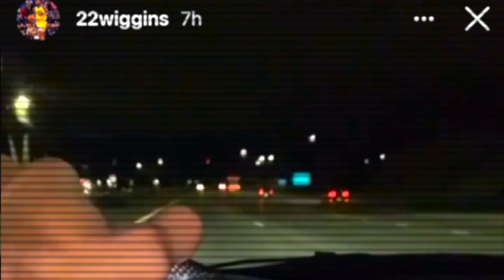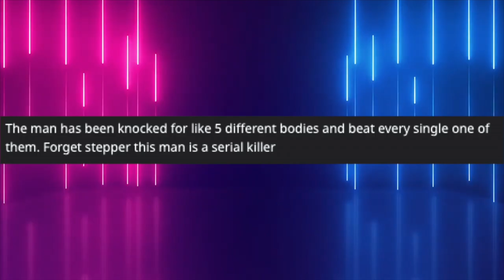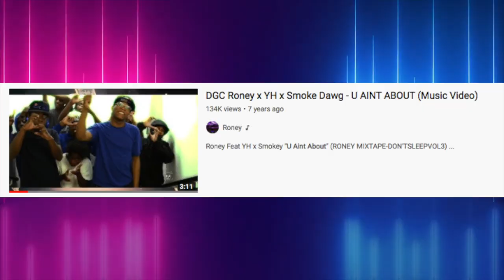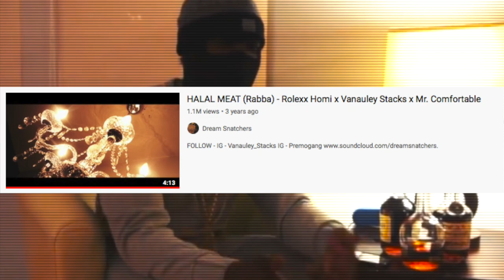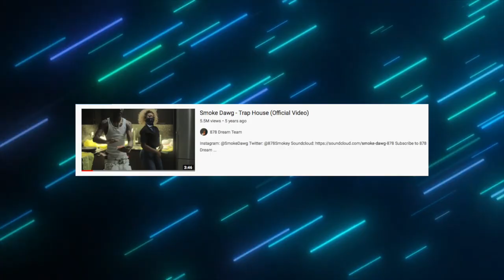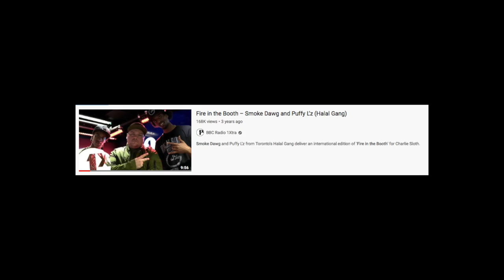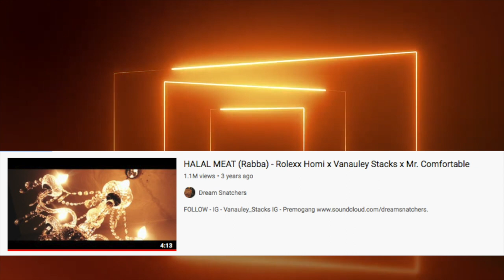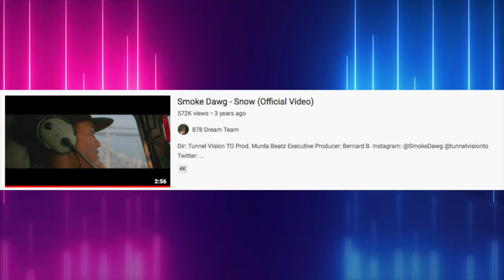The Story of The Rise of Smoke Dawg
This is the story of the rise and fall of Toronto Rapper, Smoke Dawg. Smoke Dawg has been through a lot, from struggling growing up, in the rough neighbourhood of regent park. All the way from being bullied and ridiculed on social media, after a chain snatching incident. But nothing stopped smoke dawg from achieving greatness, as he achieved what other rappers in the city, couldn't do for years. But with every good thing, comes to an end. As this video tells the final chapter of the rapper Smoke Dawg.